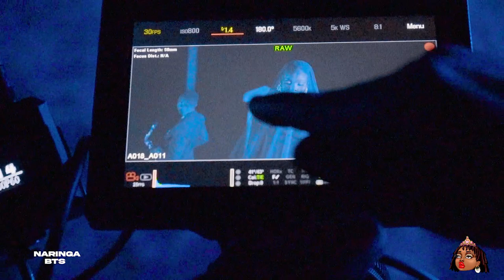Zuchu Naringa Behind The Scenes Part 2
Get Shika Now 👇🏼